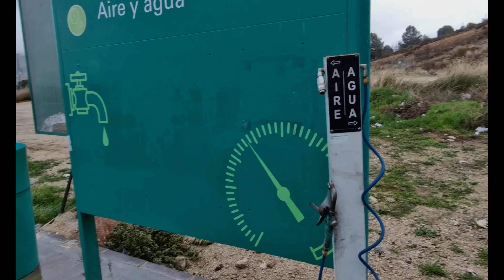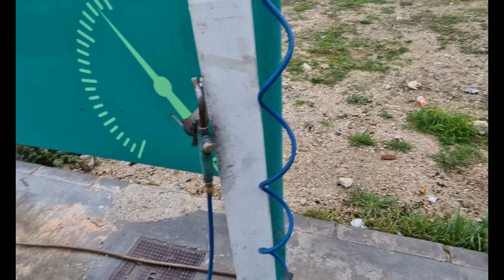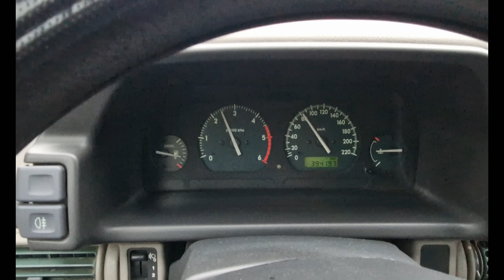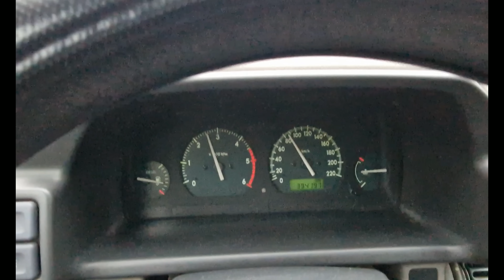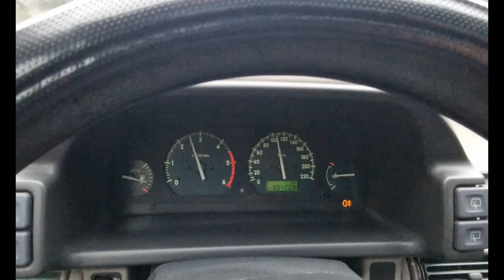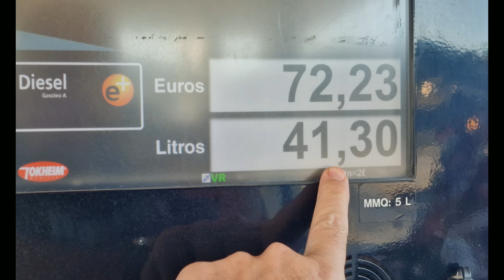VIAJE A HUELVA , VOLVEMOS A CASA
SE TERMINÓ ESTE MARAVILLOSO VIAJE Y TOCA VOLVER A CASA Y SEGUIR CON NUESTRO DÍA A DÍA , OJO QUE LA VUELTA TIENE SU MIGA CON EL MAL TIEMPO